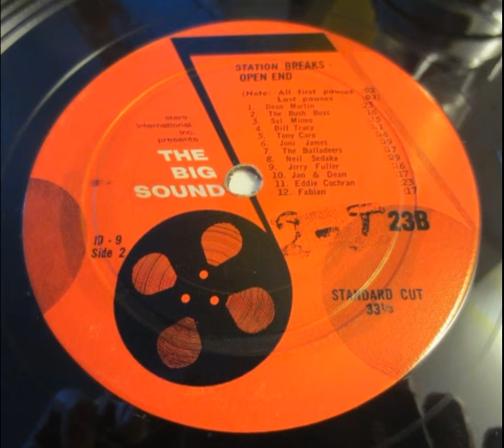Obscure ''The Big Sound'' LP Eddie Cochran talks! Rockabilly 1959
Obscure LP ''The Big Sound''  LP Eddie Cochran talks! Rockabilly 1959